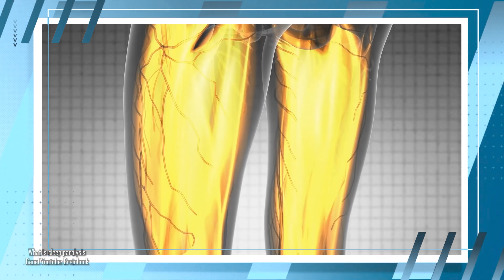Por que tantas pessoas têm paralisia do sono?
Acordar no meio da noite não é uma coisa de outro mundo. Agora, acordar no meio da noite, ficar lúcido e simplesmente não conseguir se mexer ou falar é algo totalmente diferente! Essa é a Paralisia do Sono, um distúrbio cheio de lendas e considerado extremamente assustador por quem já experimentou. E por que tantas pessoas já passaram por essa situação? Qual é a verdadeira causa? Você confere neste vídeo!

Ficha Técnica:

ROTEIRISTA: Victor Lisita / EDITOR DE VÍDEO: Elton Carvalho, Herbert Ramos / ILUSTRADOR (THUMBNAIL): Marco Túlio Dutra  /   DIRETOR DE FOTOGRAFIA / OPERADOR DE CÂMERA: Francisco (Sombra) / ASSITENTE DE ESTÚDIO: Danyllo Freitas / ASSITENTE DE CÂMERA: Carlos de Freitas / AUXILIAR TÉCNICO: Osvaldo Freitas (Tracajá) / PRODUTOR: Thales da Guarda / CAPTAÇÃO E EDIÇÃO DE ÁUDIO: Marlúcio Rezende / CHEFE DEP. YOUTUBE: Muryllo Vilela /  REVISÃO DE ROTEIROS: Fernando Brandão / PRODUTOR EXECUTIVO: Luiz Phellype Alves